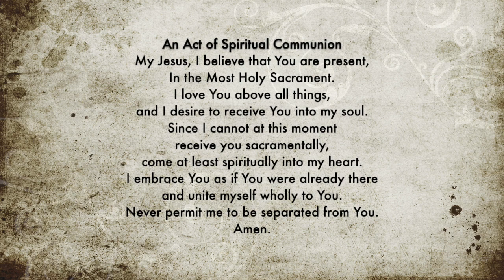Mass for Wednesday, April 15, 2020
Mass from Saint Paul Catholic Church in Valparaiso, Ind.
Fr. Doug Mayer, celebrant
Intention: † Poor Souls
If you are able, please send your Sunday offering to the parish office or contribute online at saintpaulvalpo.churchgiving.com.